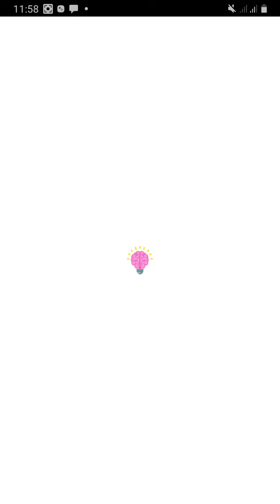Brain Puzzle Adventure MORNING | BREAKFAST | SHOP | LAUNDRY | BANK | DATE | DRAGON Walkthrough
BRAIN PUZZLE Tricky Riddles & Puzzles Game - IP Zlata Roshchina

Brain Puzzle Adventure MORNING | BREAKFAST | SHOP | LAUNDRY | BANK | DATE | DRAGON Gameplay Walkthrough (iOS-Android)